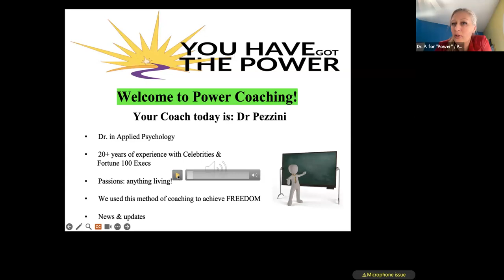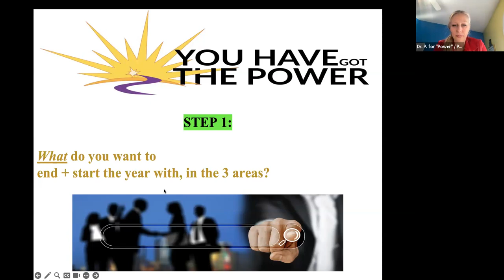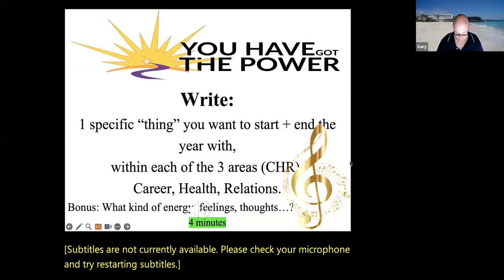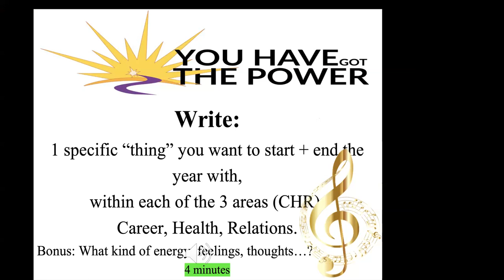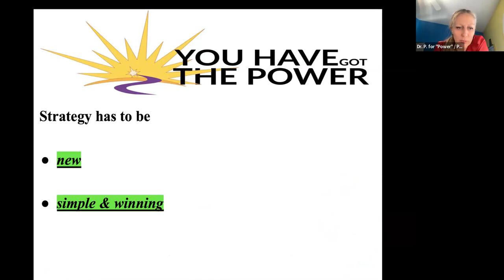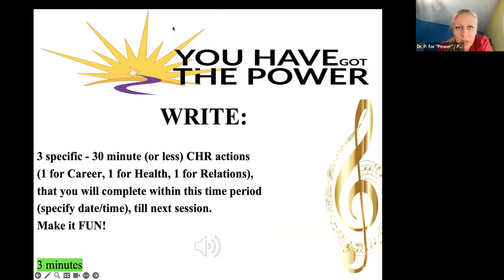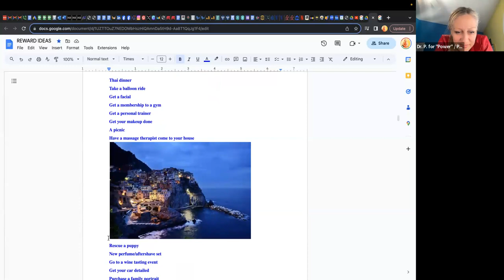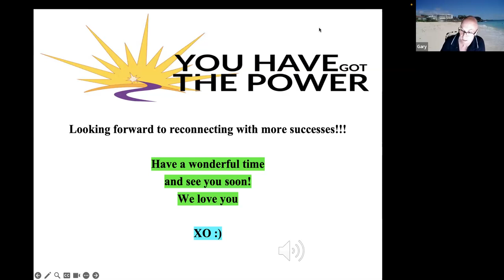2023 *Year in Review* YouThePower.com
Roadmap:
Celebrate at least 1 yr win

A. What you want to end and start with?
B. 2 fold:
How do you want to end the year, energy, thoughts and feelings?
How do you want to start the year, energy, thoughts and feelings?
C. Commit to @ least 1 fun action
Big year end reward

YouGotPower.com

00:06:55 Dr. P. for "Power" / Pezzini :): Exercise, alcohol free, self dev
As 2023 wins
What energy, thoughts and feelings?
C close 4-5 projects
Calendar 2024 with all activities
H figure out the weeks… R catching up
Keep growing, be present
66 years young
We live for ~ 5000 weeks
100 Summers
100 adventures
Checklist/map and then allocate timeline with clients
With proposals
Including time off
Health, maintenance
R calls, meet/quality time
00:45:26 Gary: Have booked a nights accommodation in the city for December 30.
00:50:53 Dr. P. for "Power" / Pezzini :): Future focus, pipeline, tracking, alignment